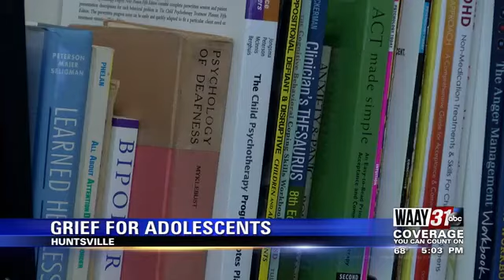Community Grieves The Loss Of High School Student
Olivia Schueller spoke to mental health professionals about how to support an adolescent as they work through their feelings of grief.